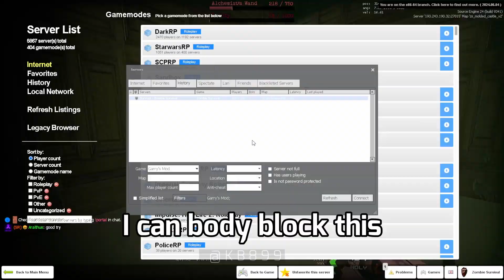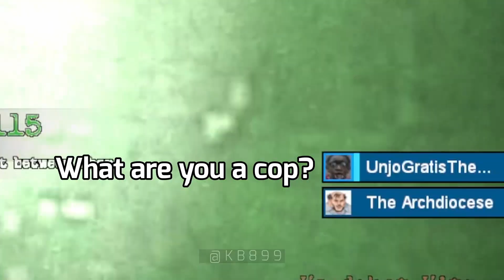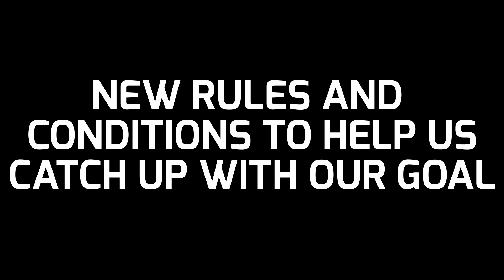The best of days 1-14 on the Road to Remort 100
This is best of the first 14 days from the road to 100 remorts. I'm gonna do an update video on my thoughts and feeling. We are currently at remort 12 and behind schedule soon I will update the rules in the following video

Timestamps:
Intro: 0:00
Day 3: 0:07
Day 5: 3:13
Day 6: 4:30
Day 9 5:42
Day 10 8:09
Day 12: 9:24
Day 13: 9:43
Day 14: 10:19
Outro: 13:04

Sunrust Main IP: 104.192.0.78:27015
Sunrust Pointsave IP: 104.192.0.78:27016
Sunrust Zombie Escape IP: 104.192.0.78:27024

What is Sunrust Zombie Survival?

Sunrust Zombie Survival is a Garry's Mod/Gmod Zombie survival server that was founded in 2019 after the the previous server and its owner, noxious.net was dissolved. The server strives for continuous development and has multiple servers such as Meme Escape, Zombie Master , Zombie Escape, Retro Teamplay, Extreme Football throwdown and many more. It is one of the most popular servers in general and is considered one of the best servers for a good zombie survival experience on Gmod.